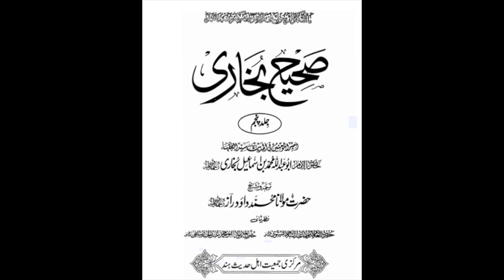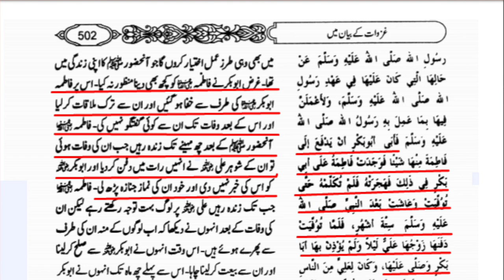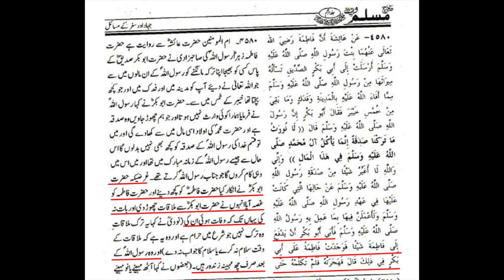Mothers Day | Bibi Fatima(Sa) | Maulana Syed Shahryar Raza Abidi